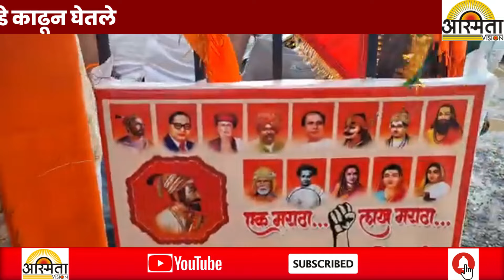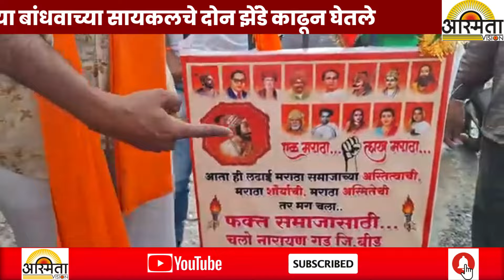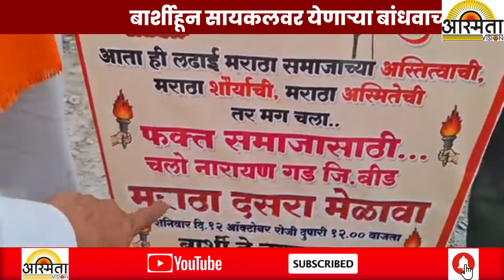बार्शीहून सायकलवर येणाऱ्या बांधवाच्या सायकलचे दोन झेंडे काढून घेतले